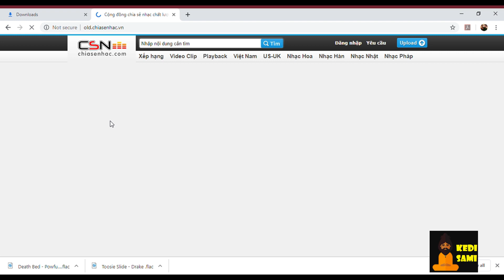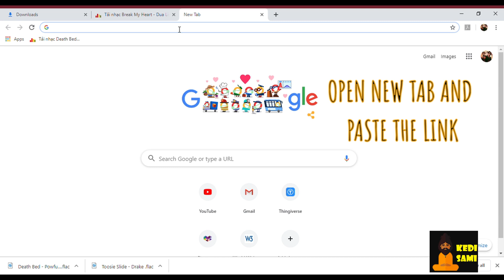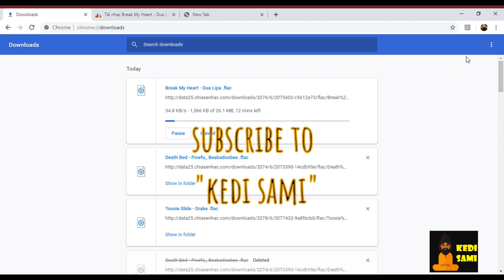How To Download Lossless Audio (.flac) Of Latest English Songs For Free | CHIASENHAC | 2020(May)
In this video learn how to download lossless audio files of latest and most popular english songs foe free.
This trick is very usefull for those who already use chiasenhac website.
chiasenhac is a vietnamese website which allows .flac downloads before but that feature is no longer available to users outside of vietnam.
Do try this trick and let me know if you have any troubles in the comment section below.⇩